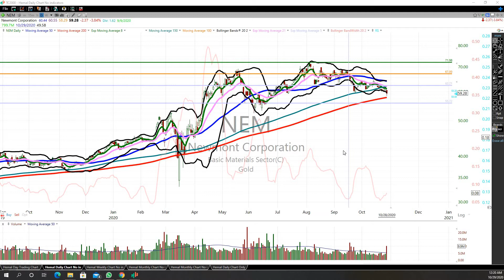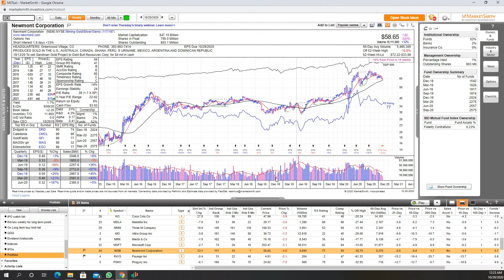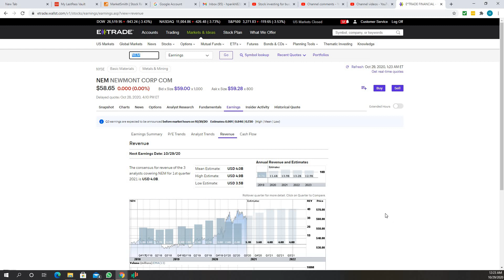NEM stock walking through my current position